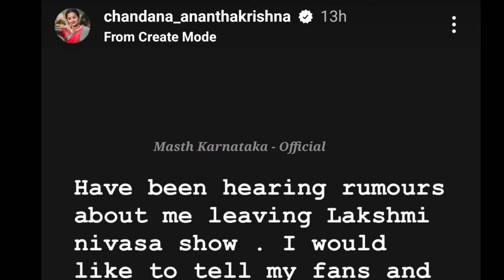ಲಕ್ಷ್ಮೀನಿವಾಸ ಜಯಂತ್ ಕಾಟ ತಡೆಯಲಾಗದೆ ನಿಜ್ವಾಗ್ಲೂ ಸೀರಿಯಲ್ ಬಿಟ್ರಾ ಜಾನು? | Lakshminivasa kannada serial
Zee kannada serials popular show Lakshmi Nivasa kannada serial today episode bhavana sister janu continue the serial journey at Lakshminivasa kannada serial shooting set.